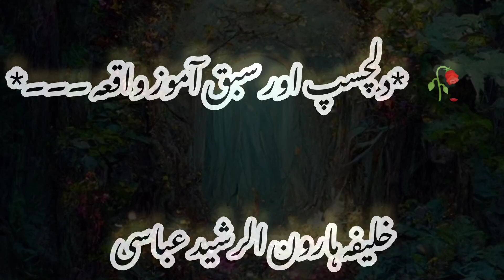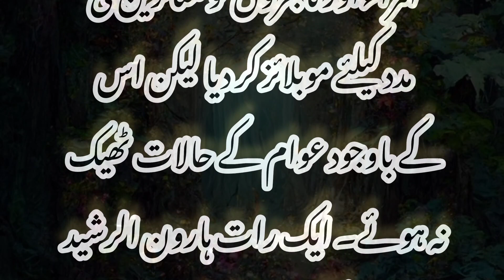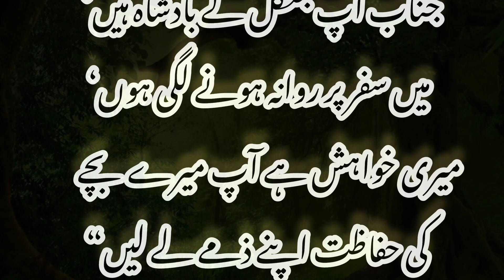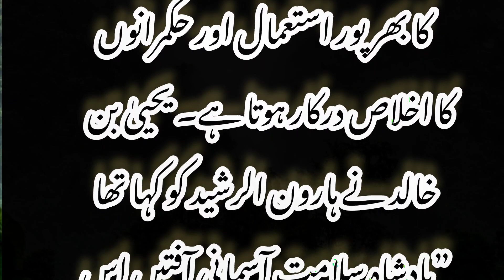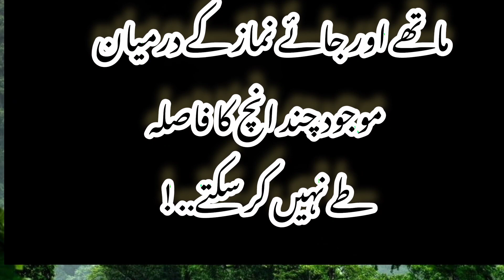The story of lion and monkey/ ایک بندر اور شیر کی کہانی